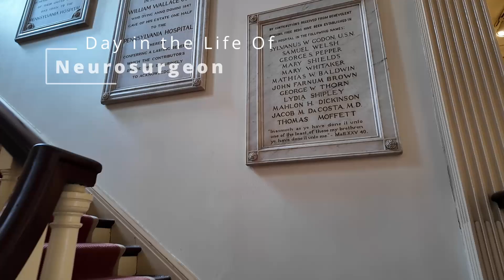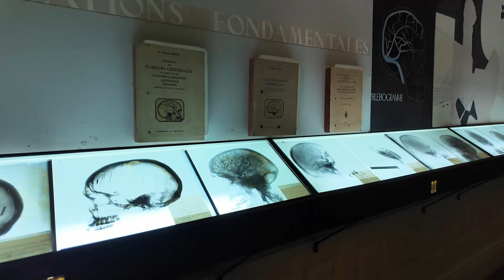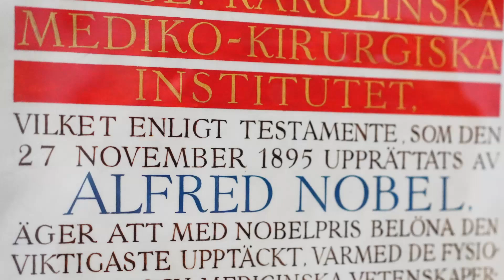Frontal Lobotomy Museum in Portugal. Is this the Worst Nobel Prize Ever?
I have noticed that many people are interested in the lives of neurosurgeons.  I flew to Portugal for a work meeting, and I had a chance to visit Egas Moniz Museum which is more than two hours from Lisbon, but only 45 minutes from Porto.  I got to see what an amazing person this individual was, and I got to appreciate how fertile his mind was.  However, his Nobel prize-winning procedure -- frontal lobotomy -- did not stand the test of time.  In contrast, another procedure he invented -- cerebral angiography -- is experiencing a massive renaissance.

Timecode
00:00 Intro
00:53 Inside the Museum
02:30 Two Procedure - Angiogram and Frontal Lobotomy
05:10 Be Careful!  Assassination Attempt
06:00 What Did I Learn?
07:42 Procedures Need to Stand Test of Time
08:06 If I am Doing the Same Procedure Now and Then, We have Failed
08:35 Trailer

I am Dr. John Y.K. Lee, MD, MSCE, professor of Neurosurgery at the University of Pennsylvania, and I have been practicing at Penn since 2006.

Listen to my interview about brain tumors with Tracy Davidson and Senator John McCain

Listen to me narrate one of my favorite surgical procedures - Microvascular decompression for trigeminal neuralgia.